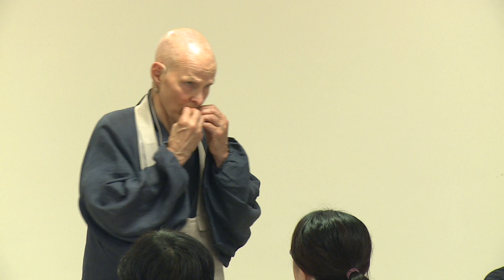禪的修行與我（雷．安德生 Reb Anderson 主講）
(本次課程沒有提供講義)

雷．安德生(Reb Anderson) 是早期修行日本禪的西方先行者，
曾經受業於日本曹洞宗禪門大師鈴木俊隆，
親身參與了東方禪法在西方異域落地生根的歷程，
將近50年的修行生活，
淬鍊出獨特、豐富的生命體驗。